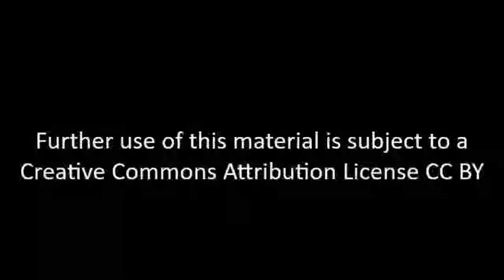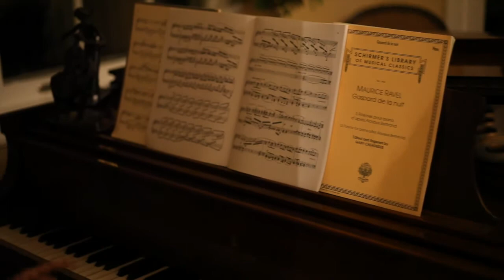Marcus Raskin - Interview 01-07-2013 - Final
Marcus Raskin (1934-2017) was a prominent American social critic, political activist, intellectual, author, and philosopher, working for progressive social change. He was a leading figure in the Vietnam anti-war movement and the co-founder, with Richard Barnet, of the progressive think tank, the Institute for Policy Studies (IPS),  in Washington, D.C. A child prodigy on the piano, Raskin at the age of 16 left home to study at New York's Juilliard School. He gave up a piano career after he finished his studies at the University of Chicago, where he received a B.A. in liberal arts and then a Juris Doctor from the Law School. Moving to Washington, D.C. in 1958, Raskin was first a legislative counsel to a group of liberal congressmen; then, in 1961, he became assistant on national security affairs and disarmament as a member of the Special Staff of the National Security Council under President Kennedy’s national security adviser McGeorge Bundy. After the failed U.S.-sponsored invasion of Cuba at the Bay of Pigs in 1961 put him at odds with the Kennedy administration’s Cold War policies, Raskin's relations with Bundy and other officials became strained. In 1963, Raskin left government service, and with Richard Barnet, a State Department official in the U.S. Arms Control and Disarmament Agency, created the Institute for Policy Studies, designed to critique official policy from a progressive perspective from outside of government. The Vietnam War became a major area of concentration for Raskin and IPS. With noted scholar Bernard Fall, Raskin co-authored the Vietnam Reader, which was used in teach-ins against the war across the country. In 1967, he co-authored with Arthur Waskow, a colleague at IPS, "A Call to Resist Illegitimate Authority," which urged support for those who resisted the draft and the Vietnam War. The "Call to Resist" was signed by thousands of people, and because of it Raskin and Waskow took part in turning in 1,000 draft cards to the government. In 1968, Raskin was indicted -— along with William Sloane Coffin, Dr. Benjamin Spock, Michael Ferber and Mitchell Goodman—for conspiracy to aid resistance to the draft. The group became known as the “Boston Five.” Raskin was acquitted. In 1971, Raskin had a prominent role in events leading to the publication of the Pentagon Papers. Raskin had received, from whistleblower Daniel Ellsberg, the damning Vietnam War documents that became known as the Pentagon Papers. Raskin put Ellsberg in touch with New York Times reporter Neil Sheehan, and the subsequent publication of the papers helped turn the public more against the Vietnam War. In the 1980s, Raskin became a leader in the anti-nuclear movement as the chair of the SANE/Freeze campaign. He also worked with labor leaders to organize the Progressive Alliance, a coalition of 16 labor unions and 100 public interest groups that laid out a progressive alternative political agenda.  In addition to serving as an IPS Distinguished Fellow, Raskin taught at George Washington University’s School of Public Policy and Public Administration and was on the editorial board of  The Nation magazine. One of Raskin’s children is Jamie Raskin, who was elected to the U.S. House of Representatives from Maryland’s Eighth Congressional District in 2016 and was reelected in 2018.